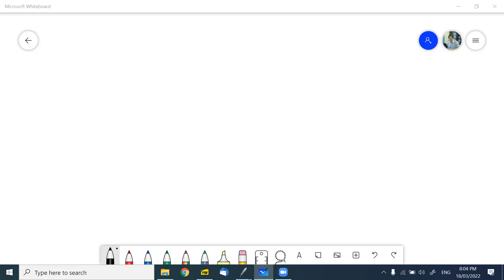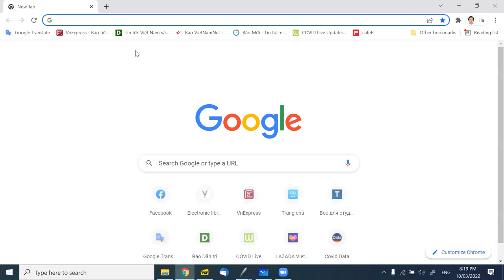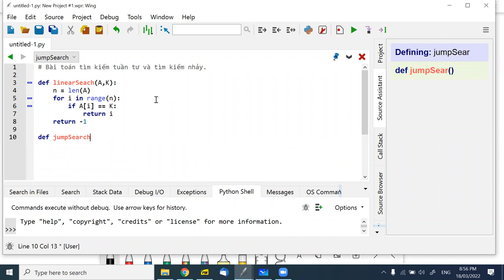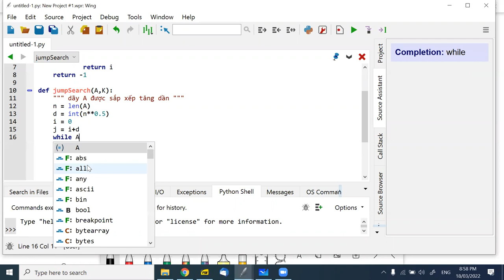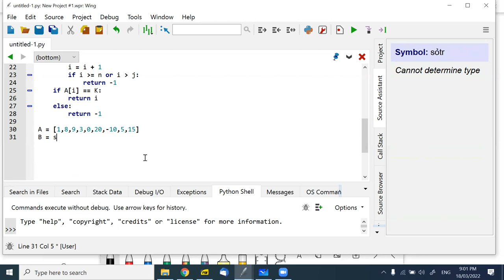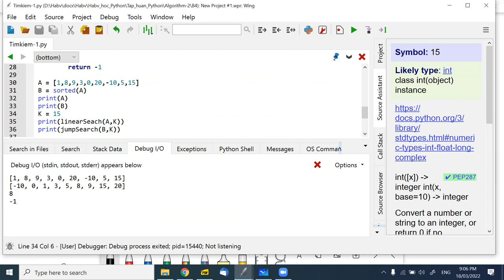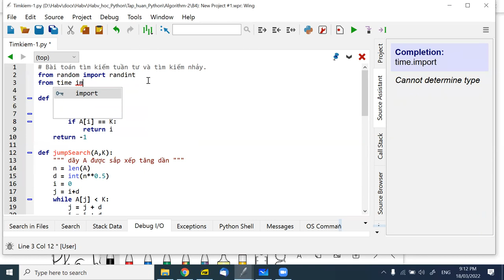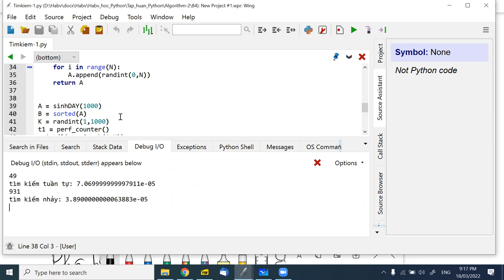B4, algorithm (2), 18-3-2022.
Video Buổi học 4, 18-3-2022, algorithm (2)